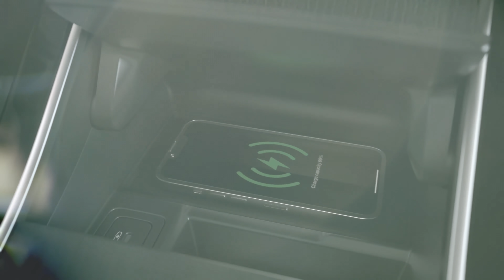Range Rover Evoque | Center Console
Core communication. The center console of the Range Rover Evoque includes effortless wireless charging and discreet stowage.